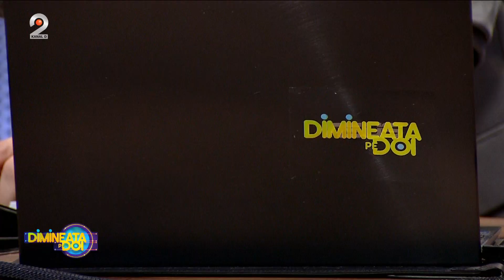Dimineata pe doi - Romanii s-ar putea confrunta anul viitor cu scumpiri! Taxe si impozite mai mari.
Astazi, 22 noiembrie, Cosmin Cernat ne aduce cele mai noi stiri ale zilei:

- Parcarea din Pantelimon facuta cu 13 milioane de euro zace acum plina dedeseuri
- Circulatia pe podul de la Braila va fi deschisa si pe timpul noptii din 30 noiembrie. Podul poate fi inchis in caz de vant puternic sau in caz de viscol cu vizibilitate mica
-  Romanii s-ar putea confrunta anul viitor cu scumpiri. Taxe si impozite mai mari.
- Judecatorii din Gorj au condamnat o romanca la 5 ani de inchisoare pentru ca a inselat un italian.
- 3 din 10 colete ajung inapoi in depozite dupa avalansa de comenzi lansate de Black Friday.
- Ninsorile au continuat sa apara la munte. Romanii sunt asteptati la munte in mini vacanta de 1 Decembrie.
- Scandal in lumea rapp-ului! Iubitul Rihannei va judecat pentru ca si-a impuscat un fost prieten anul trecut.

📢 Urmareste noutatile Radio Impuls si pe Social Media 📢